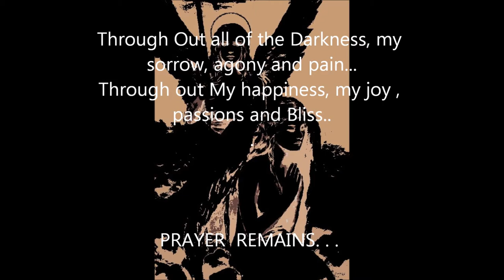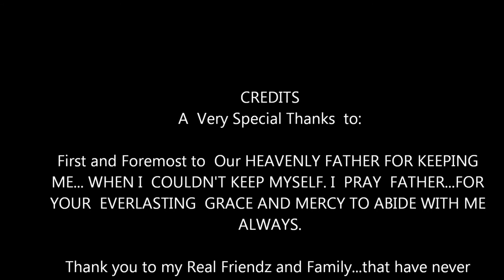Let's Pray Promo Mz.Sunnie Daye!!!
This new music is featuring Mz.Sunnie Daye with her message for the world to behold with this great video promo! Check it out. ! Video Production by: Wil Hamilton Jr. & Mz.Sunnie Daye The link to purchase this great song "LET'S PRAY" is